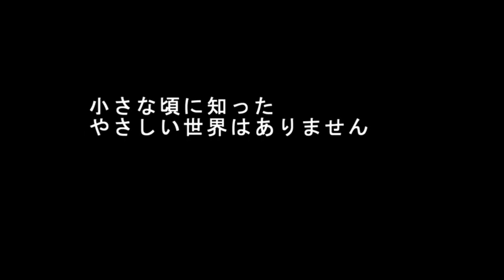MMORPG「ドリームドロップス」新PV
ガマニアデジタルエンターテインメントは、新作オンラインゲーム「ドリームドロップス」について、新しいプロモーションムービーを公開した。